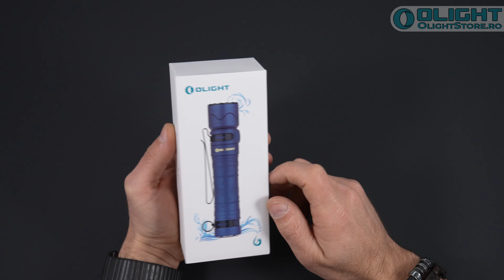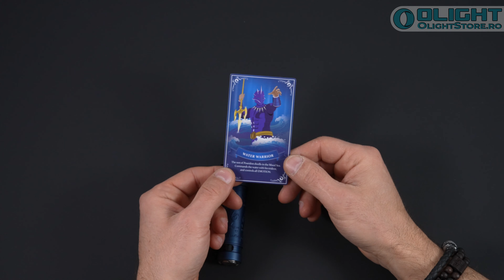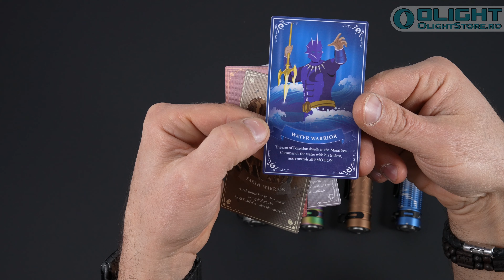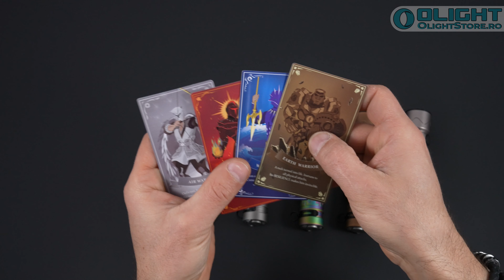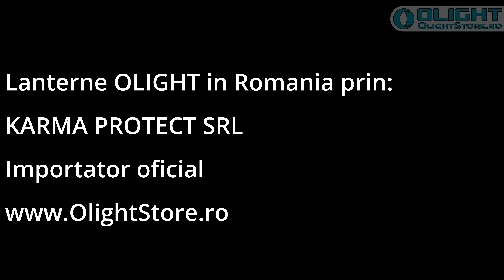Lanterna Olight Warrior Mini 2 Editie speciala - Prezentare detaliata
Importator lanterne profesionale Olight in Romainia.

- Only professional brands - Magazin online cu brand-uri de calitate superioara importate și distribuite de Karma Protect.

Olight Warrior Mini 2 este o lanterna hibrid, de generatie noua fiind proiectata de inginerii de la Olight ca fiind o lanterna polivalenta, lanterna putand fi folosita atat ca lanterna tactica (in zona de securitate, politie, armata, smurd) cat si ca lanterna buna la toate un all-arrounder excelent din toate punctele de vedere. Folosita atat pe bicicleta, activitati in natura, camping cat si in masina / casa ca si lanterna de backup.
Lanterna Warrior mini 2 este prevazuta in premiera cu senzor proximitate de protectie. Datorita performantelor duse la extrem, lumina generata de acest "razboinic" poate sa topeasca plastic sau sa deterioreze obiecte din hartie. Chiar daca lanmterna este prevazuta si cu mod blocare buton impotriva apasarii accidentale, Olight a introdus suplimentar si acest senzor ce detecteaza daca un obiect este foarte aproape de lanterna, reducand nivelul iluminarii pe unul inferior ce nu incalzeste.